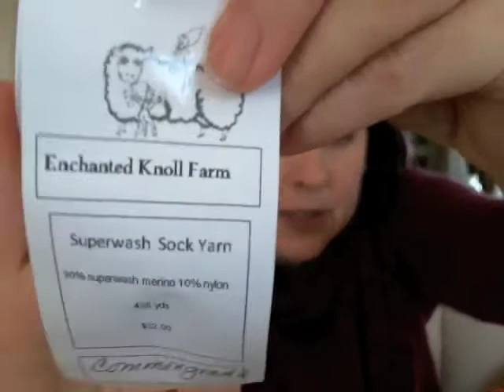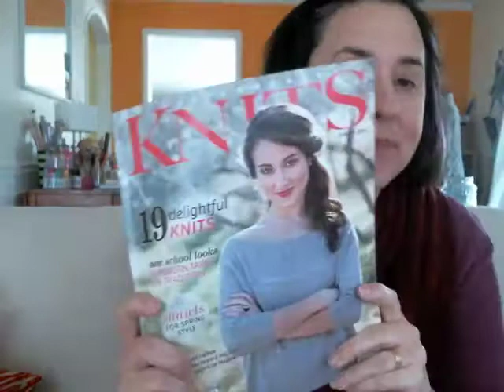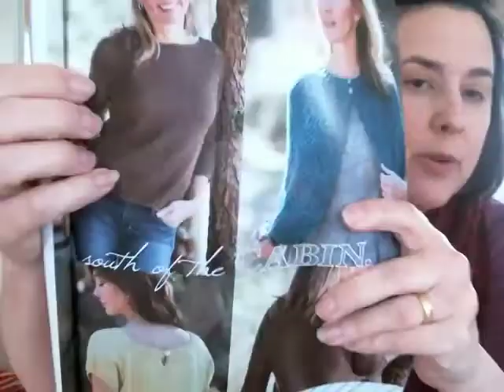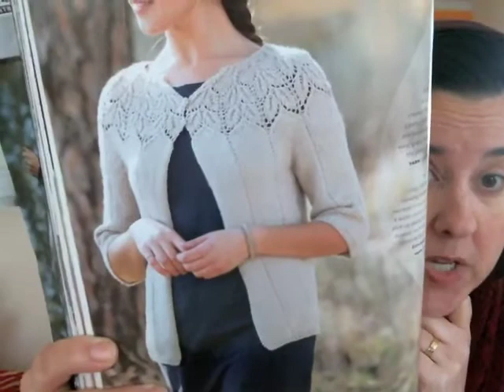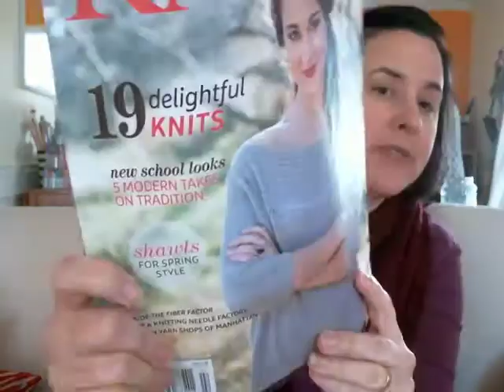Episode 62: PIckle Jars